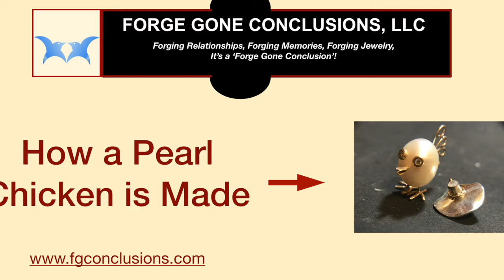How to make Jewelry! Chicken Pearl Necklace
First lets forge some education! This video demonstrates how a chicken pearl was made. It involves melting silver and shaping it for the hat and eyes. The feet are assembled with a torch. A pearl is drilled with a jewelers ball burr. All the components- hat, feet, beak, and eyes need to be assembled to the pearl to create a chicken. Pictures at the end show the completed piece.

Second, lets forge a relationship! We are a jewelry design and manufacturing company -- Forge Gone Conclusions. We specialize in "Forging Fine Jewelry" (making jewelry, designing jewelry, manufacturing  jewelry) for your loved one for special occasions such as birthdays, holidays, anniversaries, etc. We design pieces using your input, source materials (typically using reclaimed metal), hand-forge them in our shop (located in the USA) and then gift wrap them so they are ready to go for you! We can make custom jewelry for your loved one! We  love providing gifts for birthdays, gifts for anniversaries, and gifts for holidays.